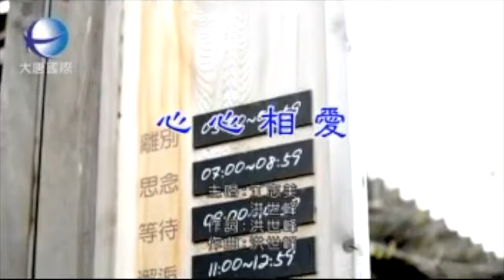江志美 癡情的玫瑰 專輯精選組合 ＭＶ3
專輯    癡情的玫瑰

回到從前
演唱:江志美
詞曲:洪世峰

專輯    癡情的玫瑰
心心相愛
演唱:江志美
         洪世峰
詞曲:洪世峰